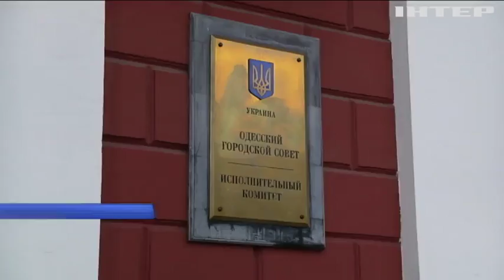В Одессе НАБУ провело обыски в кабинете мэра